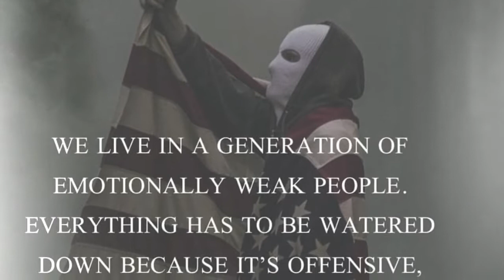!!!DON’T CLICK ON THIS!!! BRAND NEW THUNDERTACTICAL AR15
Brand new thundertactical ar15